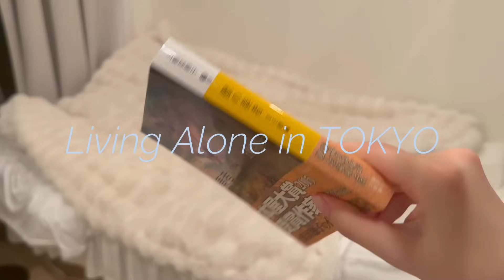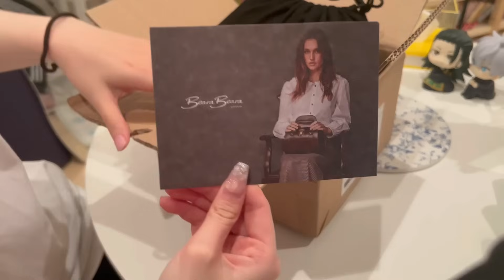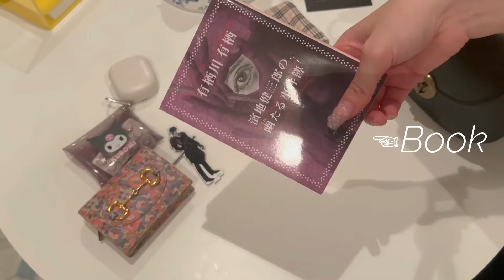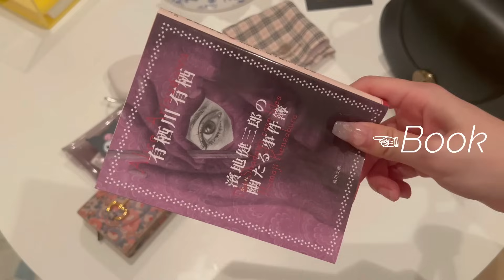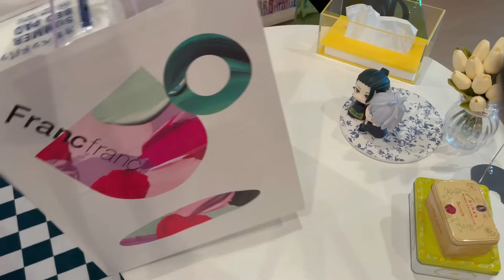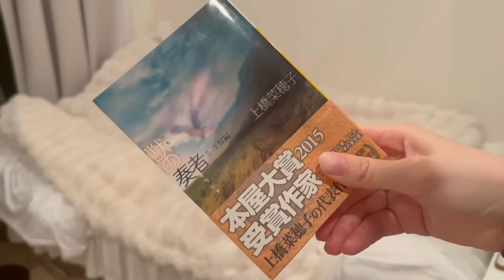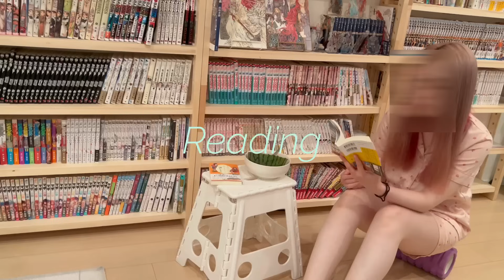SUB)vlog.本の森で寝起きする🍉最近の読書📚カバンの中身は？🧳フルーツの爆食は無罪だから…😄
水戸まで光忠を見にいったとき私しか客がいなくて審神者になるんかと思った。あとフリーナ1凸で確保しました😘

カバンの中身について話してる部分が長いのでタイムスタンプ作った。
0:00 開始
02:25　カバンの中身スタート
10:22　燭台切光忠（？）
11:38　vlogに戻ります

👝Beara Beara🧳
7月1日からサマーセールだそうです。
動画で出てきたバッグはこちら。

字幕をオンにしてご視聴してください🫶
[Please turn on the subtitles. You can choose each language.]

個人的な内容や不審な内容にはご返信しません。

こんにちは、kiyoといいます🐶
ご質問がありましたのでお答えしております↓
(諸事情で、仕事/趣味の小説のPN等をyoutubeで公表することは今のところ考えておりません。動画では私の生活や、その一環での作業シーンなどについてのみ発信させていただけますと幸いです🙇 もしかして…？とお思いの方がいらっしゃいましたら、そっとしておいて頂けますと幸いです。ご理解に感謝いたします🙏)

Hi, my name is kiyo🐶.
(For various reasons, I am not currently considering publishing my work/hobby novel PN, etc. on youtube. I would be very happy if I could only transmit my life and the scenes of my work as part of it in my videos 🙇 Perhaps...? I would appreciate it if you could leave me alone if you think that I might be...? Thank you for your understanding 🙏)

楽曲リンク
Free Music for Videos 👉 Music by Swervus - Wit Knee Hues Ton
Free Music for Videos 👉 Music by sunshine blvd. - There's Always Tomorrow
Free Music for Videos 👉 Music by The Indie Club - Good Girls
Free Music for Videos 👉 Music by Taylor Belle - Love Letters to Myself
一部効果音　OtoLogic